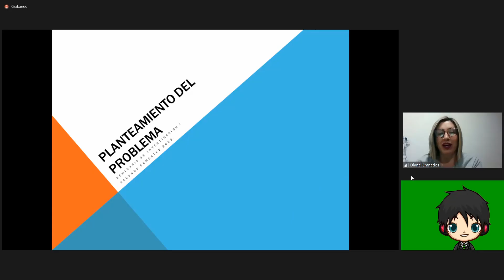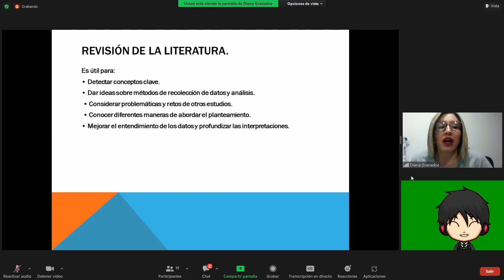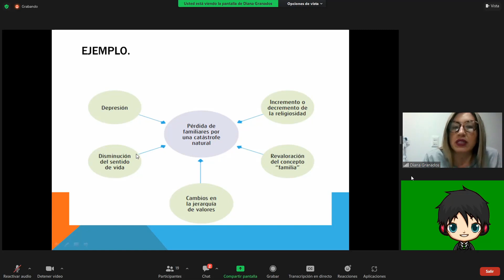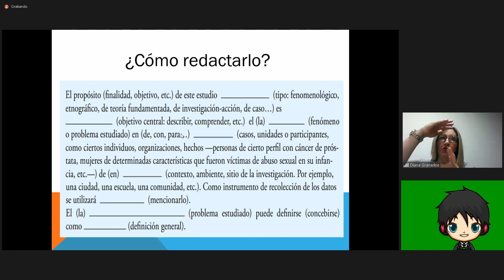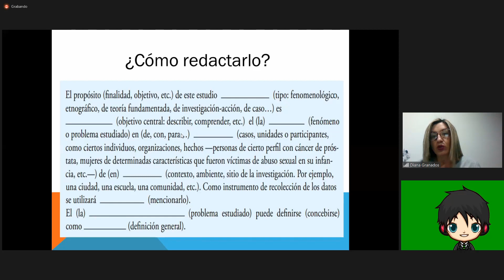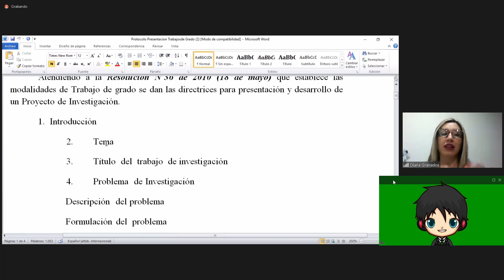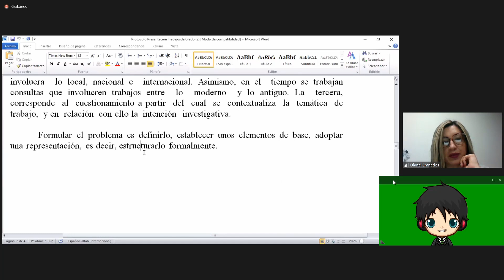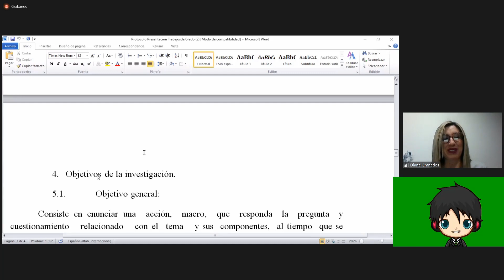Planteamiento del problema en una Investigacion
15 de septiembre de 2022